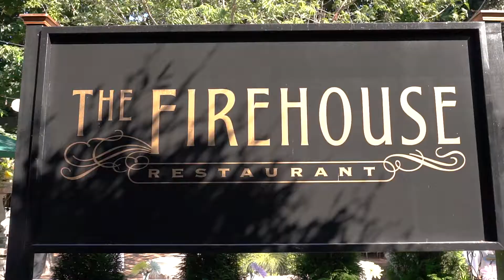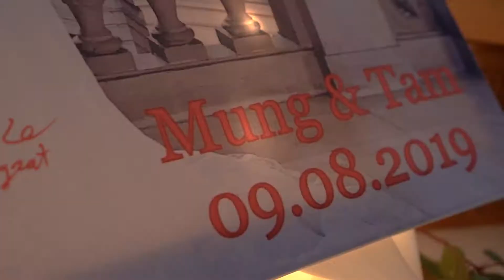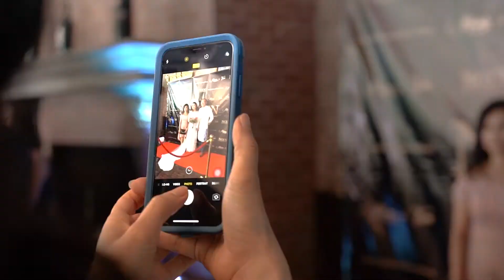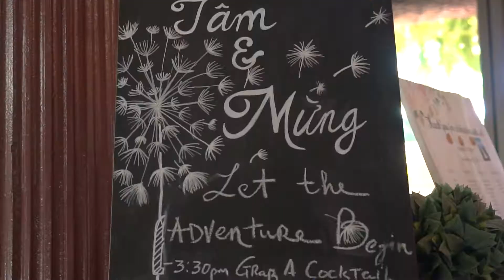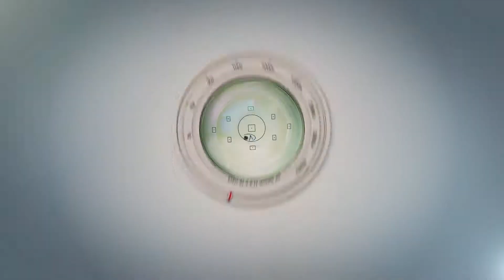Asian Wedding at Firehouse Restaurant, Sacramento CA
Mung and Tam's wedding at Firehouse Restaurant, Sacramento CA